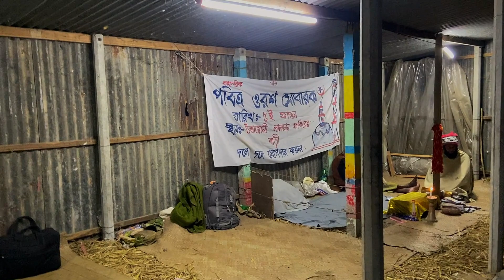ঝালমুড়ির মেলা বাটিমুড়ি মেলা ।। Shuvo Hulk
Shuvo's photography :আউটডোর / ইনডোর পোর্ট্রেট ফটোশুট বা ফ্যাশন / মডেল, পণ্য, বিবাহ বা বিবাহ-পরবর্তী ফটোগ্রাফি / প্রতিকৃতি।